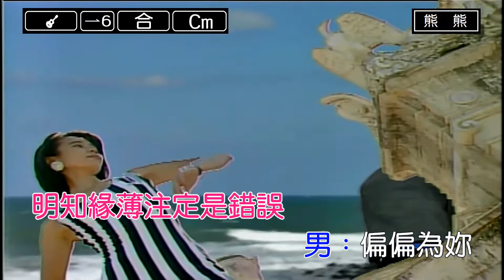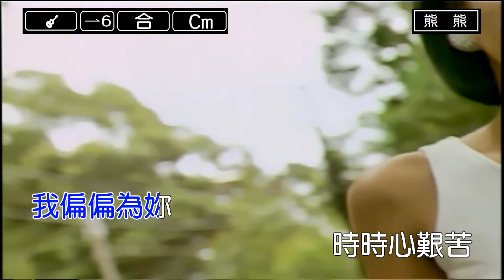美麗的錯誤-龍千玉&蔡小虎(Karaoke伴奏)